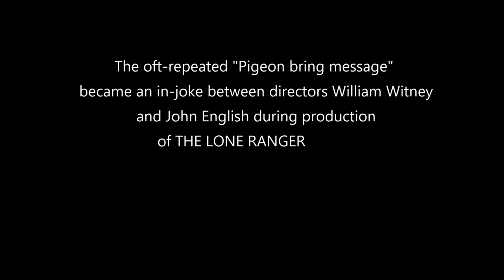"Pigeon Bring Message"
The oft-repeated "Pigeon bring message"
became an in-joke between directors William Witney
and John English during production
of THE LONE RANGER (1938),
Republic Pictures' most successful serial filmed
in the Alabama Hills, Lone Pine California.